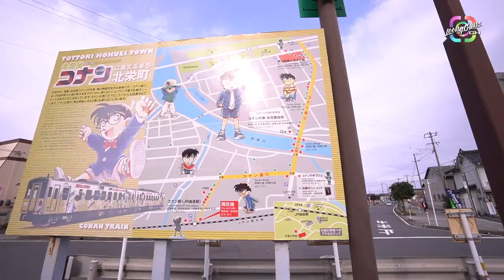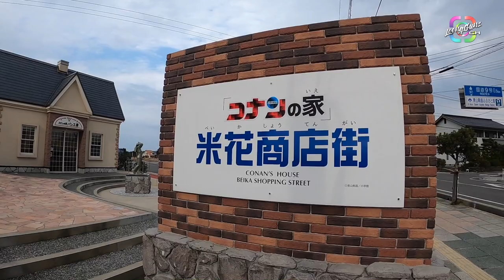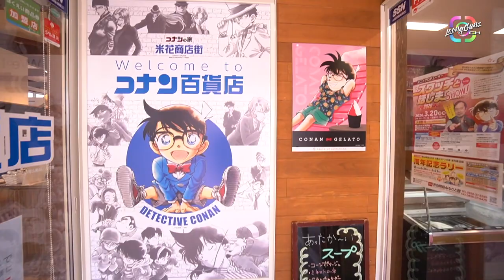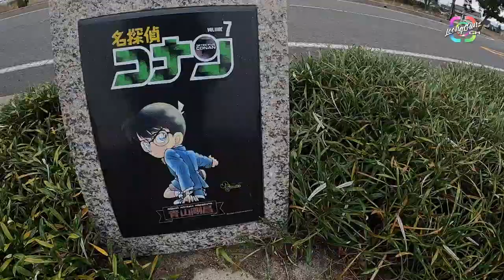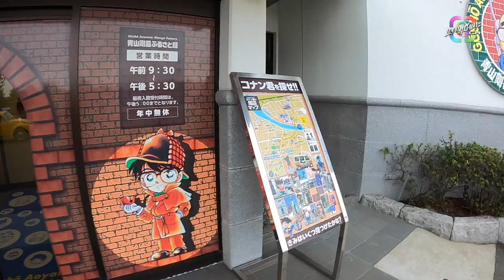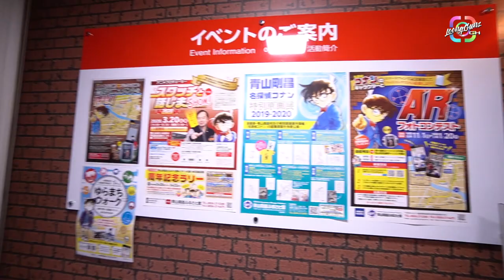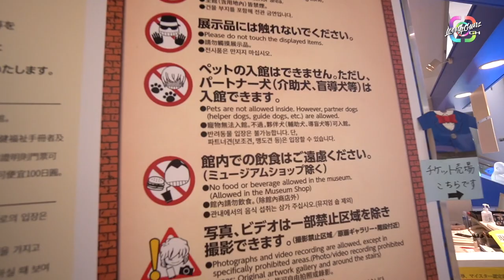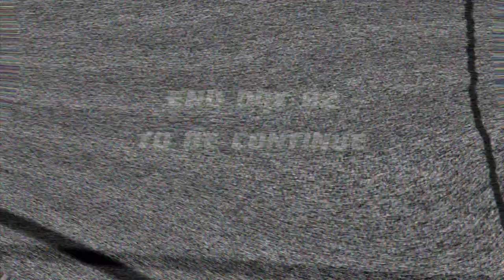Day01 ตะลุยเมืองโคนัน ทริป JR pass Sanin Sanyo 7 วัน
ทริปต้นปี 2020 เพิ่งว่างตัดต่อ
แนวทางวางการใช้ Sanin Sanyo JR pass แบบ 7 วันให้คุ้มค่า
แผนเที่ยววันที่ 2
วิ่งรอบชมเมือง ทตโทริ
ครึ่งวันในเมืองโคนัน